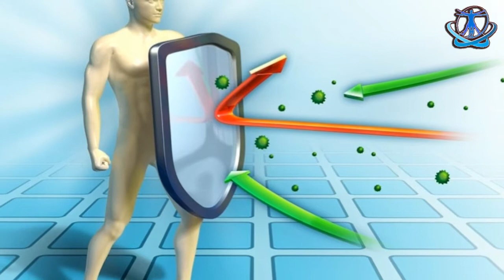इम्यून सिस्टम कमजोर होने से अगर आप बार बार बीमार हो जाते है तो खाये ये चीज़े 100 % फायदा होगा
खानपान सही न होने की वजह से आज इंसान छोटी-बड़ी सभी तरह की बीमारियों से घिर रहा है। ऐसे में हमें  इम्यून सिस्टम बढ़ाने के उपाय के बारे में सोचना चाहिए। दरअसल  जब तक शरीर में पौष्टिक तत्व नहीं पहुंचते तब तक हम सर्दी-जुकाम जैसी बीमारियों के शिकार होते रहते हैं। ऐसी संक्रामक बीमारियां तब ज्यादा होती है, जब हमारा इम्यून सिस्टम कमजोर हो जाता है। इम्यून सिस्टम हमें कई तरह की बीमारियों से बचाता है इसलिए इसे बढ़ाने के लिए विडियो में बताये गए आहारों का सेवन जरूर कीजिए।